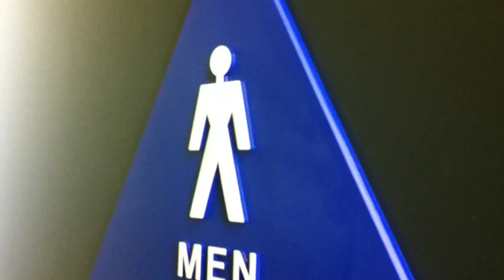Wet Prank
Waited for a friend to leave the men's room then I surprised him & then threw water at him.